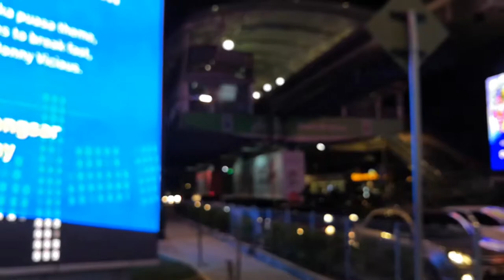Honor 10 Video Recording Samples @ 1080p 60fps, Night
This is a video fully recorded and uploaded from the Honor 10, with   1080p @ 60fps resolution in night time.

WTN.today brings you the latest in tech and automotive, as well as true and unbiased reviews of products.

Have a product that you want us to review or feature on our site?